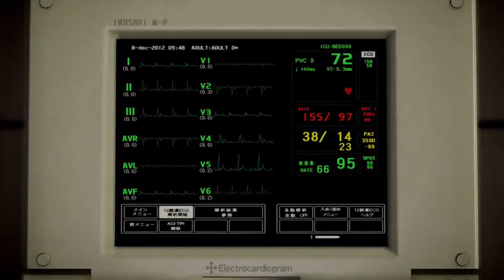Taichi Suzuki's Bizarre Adventure